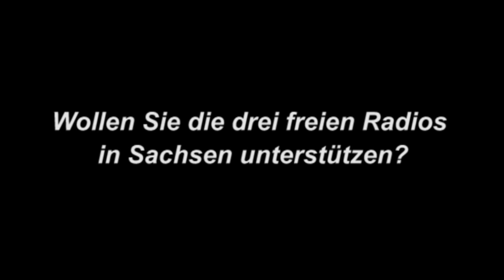TRAILER FREIEN RADIOS IN SACHSEN MPG2 03